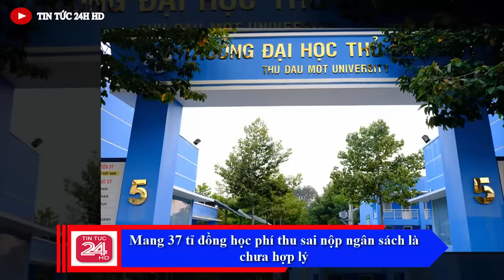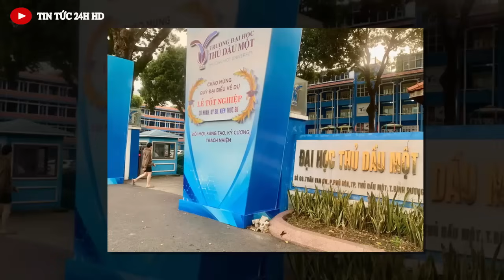Tin tức 24h mới nhất hôm nay//Tin nóng Việt Nam Mới Nhất Hôm Nay#tintuc24hhd